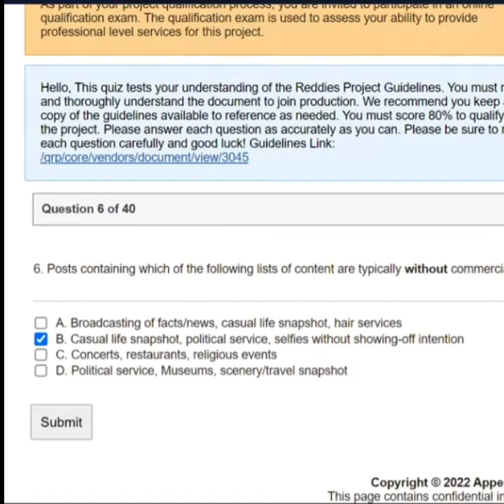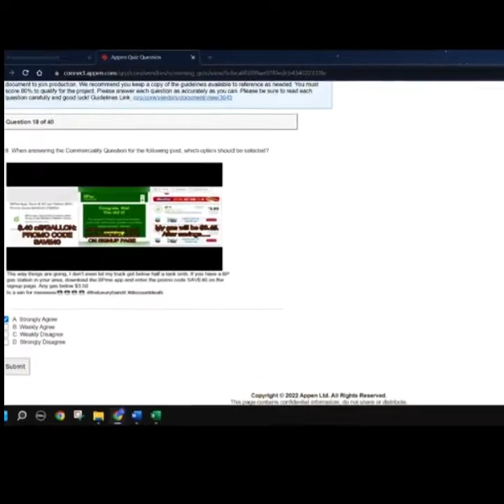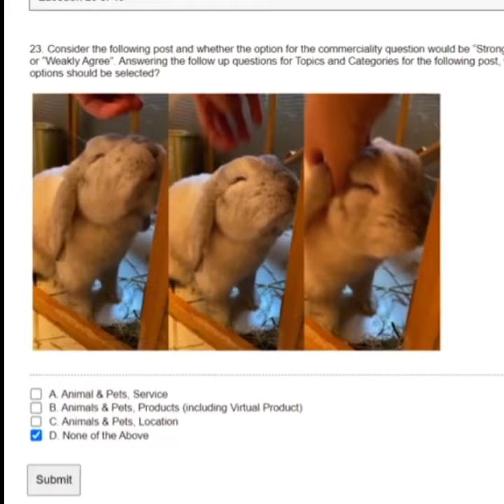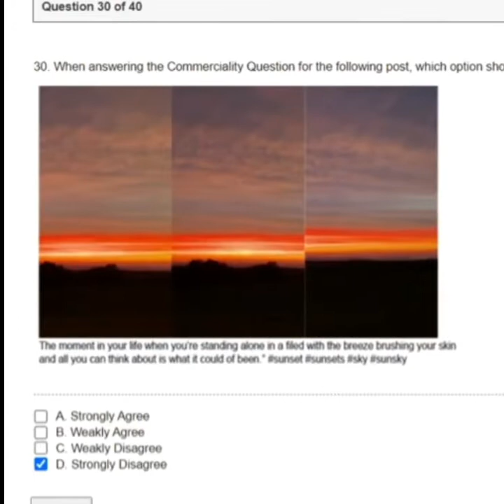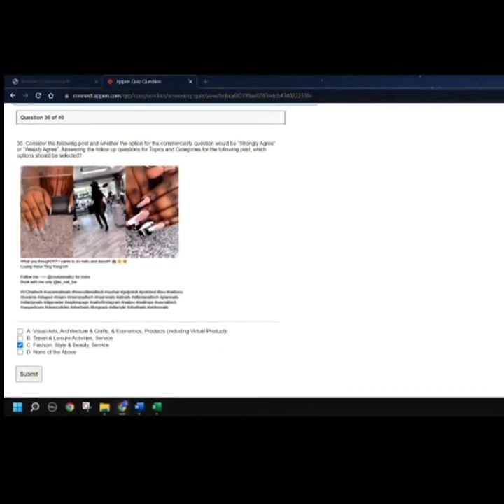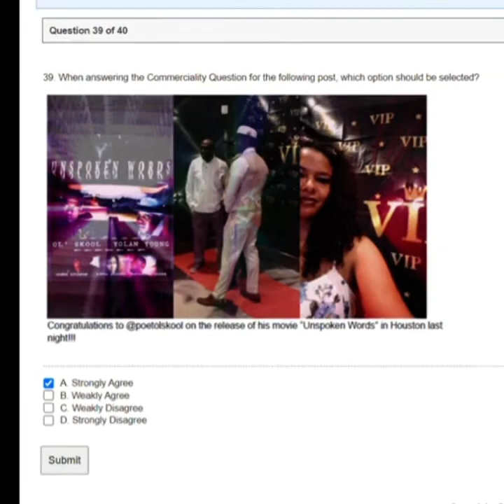Reddies Answer Key || Reddies - 40 Answers